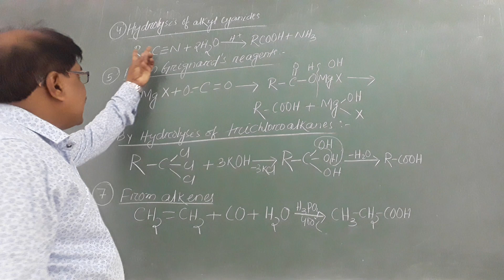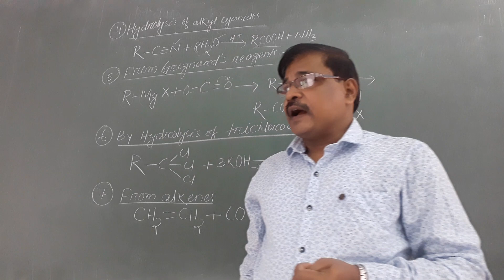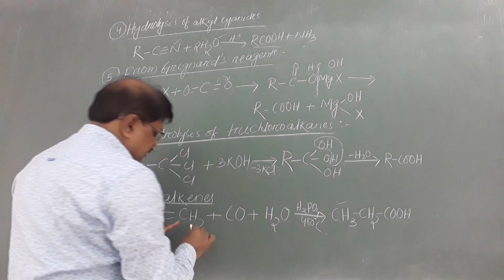Preparation of monocarboxylic Acids